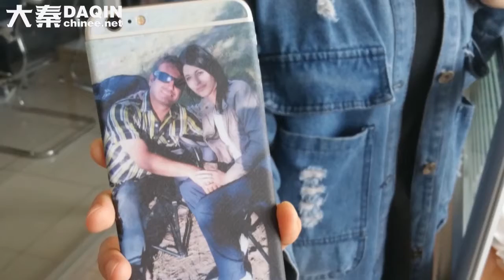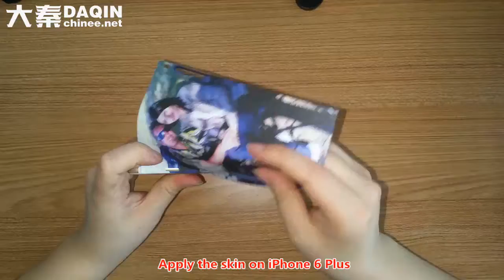Custom mobile skin designing and making machine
DAQIN mobile skin software and machine (printer, cutter, laminator) from China, for producing mobile phone skin & sticker for all brands and models mobile phone such as iPhone, Samsung, LG, HTC, MI, COOLPAD, ZTE, VIVO, OPPO, NUBIA, SMARTISAN...etc.